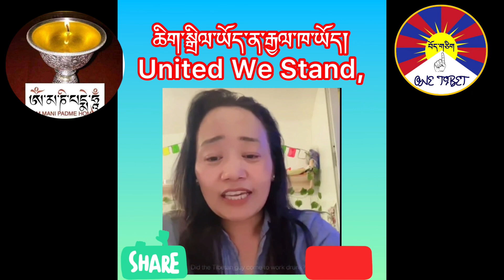ཕ་རན་སི་ནང་བོད་མི་ཚོས་་་མུ་མཐུད་ལས་ཀ་བཞག་ནས་ཆིག་སྒྲིལ་གྱི་ནུས་པ་སྟོན་བཞིན་པ།། United we Stand🙏✅🌺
ཕ་རན་སི་ནང་བོད་མི་ཁག་གཅིག་གིས་དྭངས་བླངས་ཀྱི་ས་གནས་དངོས་ལ་ཕྱིན་ནས་ལས་འགུལ་སྤེལ་འདུག་པ་མ་ཟད་་་མུ་མཐུད་ལས་ཀ་བཞག་ནས་ལོག་བཞིན་པ།

ལོ་རྒྱུས་ཀྱི་ཐོག་ནས་བོད་རྒྱ་ཐ་དད་ཙམ་མ་ཟད་བོད་རྒྱའི་འོག་ལ་ཤོར་མྱོང་མེད།
ད་ལྟའི་སྐབས་སུ་ཡིན་ཡང་་བོད་དང་རྒྱ་མཉམ་དུ་བསྡད་ན་བསྡད་པ་ལས་འོག་ཏུ་སྡོད་དགོས་དོན་མེད། ང་ཚོས་བཟང་པོ་བྱེད་ཤེས་པ་ལས་ངན་པ་བྱེད་མི་ཤེས་པ་མིན།།
ད་ལན་གྱི་བོད་རིགས་ཚོས་སྤེལ་བའི་ལས་འགུལ་ལ་་་ཡིད་རངས་དང་ཐུགས་རྗེ་ཆེ་ཞུ།།
Tibet never Belong to China!
Tibet belong to Tibetans!!
14/07/2022
Thursdays
བོད་རྒྱལ་ལོ།།
ཆོལ་གསུམ་ཆིག་སྒྲིལ་རྒྱལ་ལོ།།🙏🙏✅✅